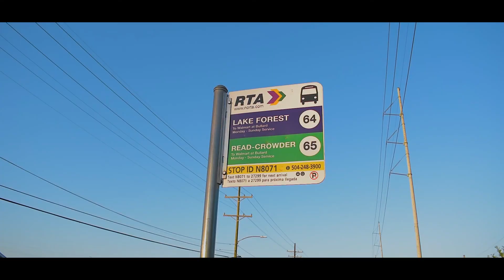Patience- YoungGrove Feat. D-Mite da Jungle Boy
Prod by. CashmoneyAP & Joey Trife ( Video Directed by D-Mite da Jungle Boy & YoungGrove) Power & Hustle Visions